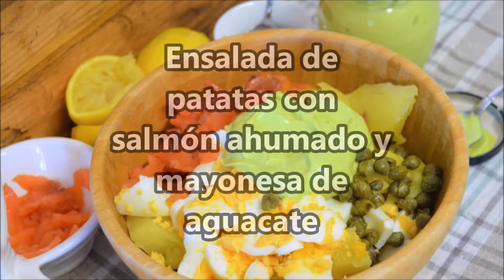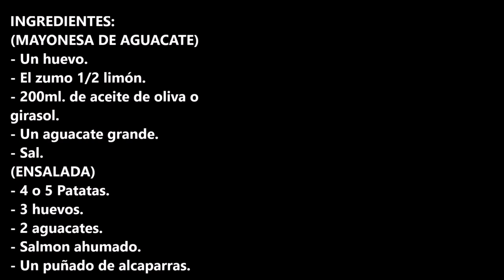Ensalada de patatas con salmón ahumado y mayonesa de aguacate / Las Delicias de Mayte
Ensalada de patatas con salmón ahumado y mayonesa de aguacate receta de lo mas saludable.

INGREDIENTES:
(MAYONESA DE AGUACATE)
- Un huevo.
- El zumo 1/2 limón.
- 200ml. de aceite de oliva o girasol.
- Un aguacate grande.
- Sal.
(ENSALADA)
- 4 o 5 Patatas.
- 3 huevos.
- 2 aguacates.
- Salmon ahumado.
- Un puñado de alcaparras.

INGREDIENTS:
(AVOCADO MAYONNAISE)
- One egg.
- The juice 1/2 lemon.
- 200ml. of olive or sunflower oil.
- One large avocado.
- Salt.
(SALT)
- 4 or 5 potatoes.
- 3 eggs.
- 2 avocados.
- Smoked salmon.
- A handful of capers.